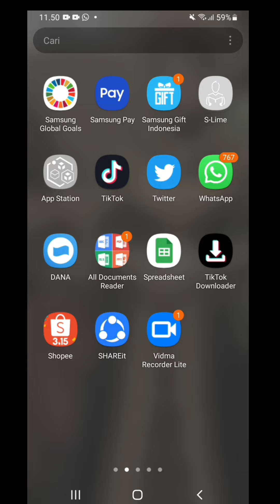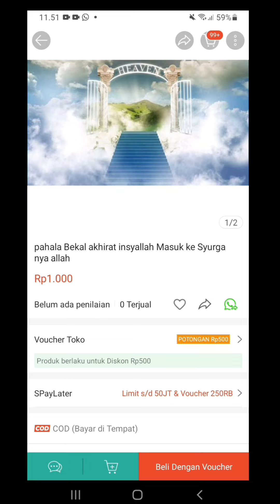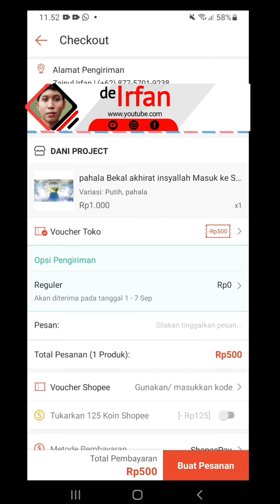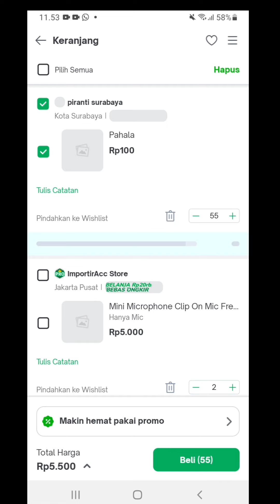Cara mendapatkan PAHALA di Tokopedia & Shopee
Berikut ini merupakan cara mudah mendapatkan pahala di toko online yaitu di Shopee dan Tokopedia